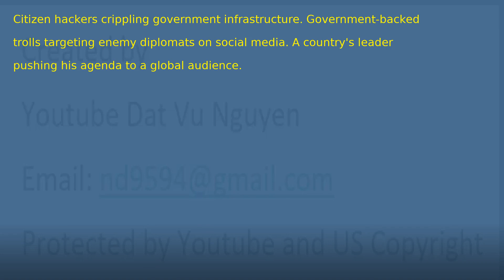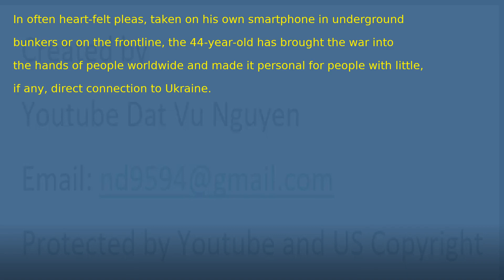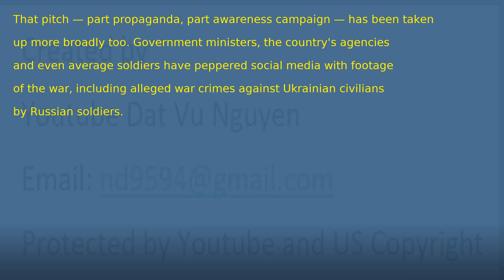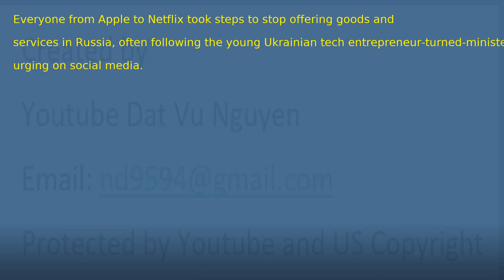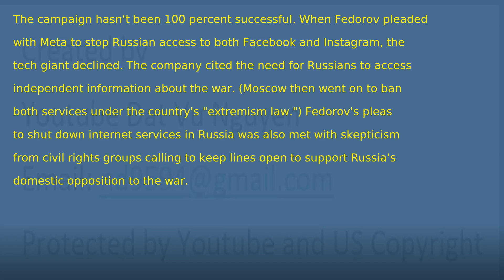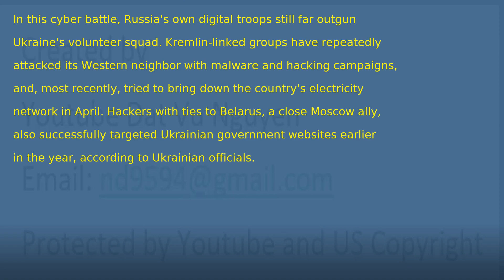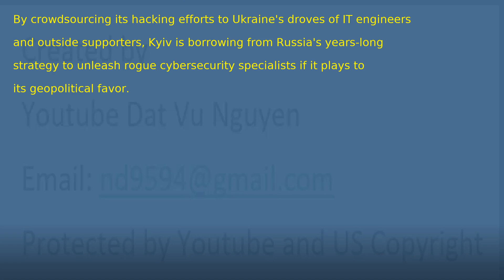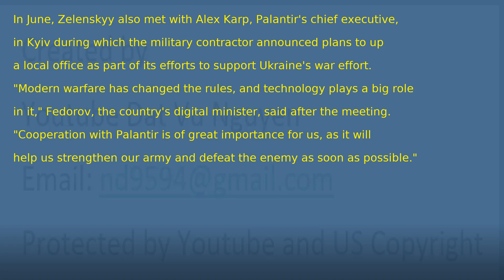How Ukraine used Russia’s digital playbook against the Kremlin